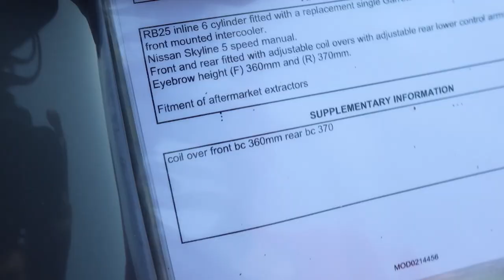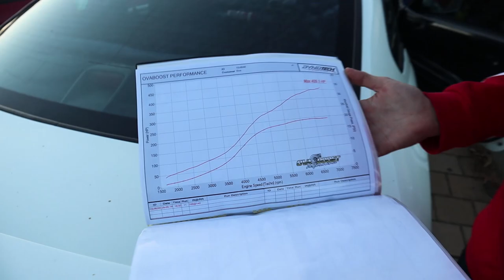400hp+ RB25 S15 w/ Screamer... what could go wrong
The S15 is now road legal passing pits and throwing on a fresh new beast of a tune. Peace out.

My Camera Setup:
SD Card